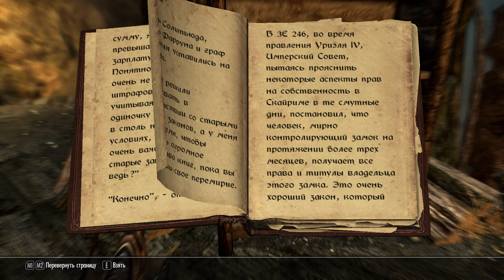The Elder Scrolls V Skyrim - # 94 Дом ужасов (Молаг Бал)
Предлагаю Вашему вниманию прохождение жутковатого квеста "Дом ужасов", в котором мы "познакомимся" с принцем даэдра Молаг Балом и становимся владельцем уникального предмета - Булава Молаг Бала. ;)
Для информации:
Молаг Бал (ориг. Molag Bal) — даэдрический принц господства и порабощения смертных. Также известен как Бог Интриг, Король Насилия, Принц Гнева, Отец Чудовищ, Повелитель Бед, Господин рабов и Пожинатель душ. Он является создателем вампиров.
Призвать Молаг Бала можно в двадцатый день месяца Вечерней Звезды, если в ночь не было грозы. Если церемония пропущена, принц может явиться последователям и в другой день, в обличье смертного.
Молаг Бал похож на большой двуногий гибрид быка и рептилии и, как правило, изображается с рогами, клыками, когтями и длинным хвостом. Его вид сочетается с его поведением: он — бог интриг, и всё его царство, Хладная Гавань, — это пустая, мёртвая земля, исполненная страданий.
Чаще всего он изображается именно в мужском образе. Сигилла Парат упоминает в своих трудах, что она принадлежала к культу «Ведьмы Молаг Бала», где «Принцесса Интриг» представляется своим последователям в облике смертной.